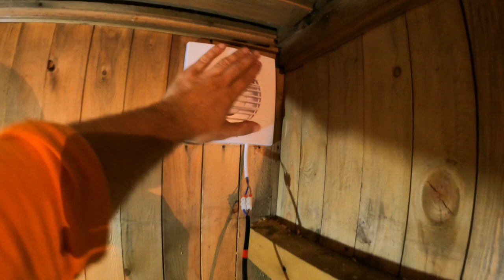Установил вытяжку в бане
Всем привет!👍👋 На этих выходных была дождливая погода⛈️,и руки наконец-то добрались до монтажа🛠️ вытяжного вентилятора в предбаннике🏡, а также приготовили вкусную картошку в фольге в тандыре😋🍽️.

⚡⚡⚡⚡ ВНИМАНИЕ ‼️‼️‼️‼️
Друзья если хотите смотреть без тормозов и VPN мы дублируем наши ролики на других площадках, выбирайте какая Вам нравится больше и подписывайтесь на Наш канал, что бы мы с Вами не потерялись:

P.S. Оля активно ведет наш телеграмм канал🤳, там  публикуются фото📸 с дачи🏡, а также ссылки👍 на полезные штучки 💡🎁 для дачи👨‍🌾👩‍🌾, которыми мы пользуемся,  переходите по ссылке если Вам интересно 🤝👍👍👍